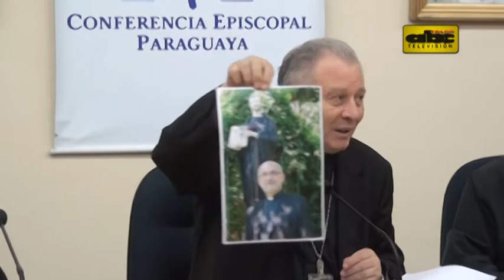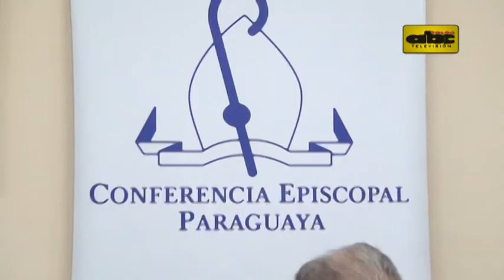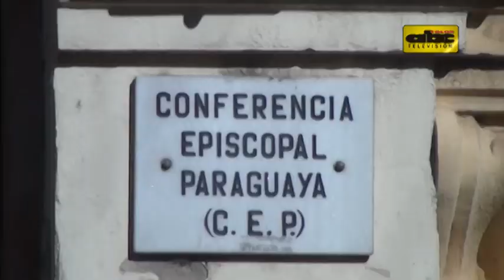Nuevos obispos de CDE y Encarnación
Las autoridades de la Iglesia Católica dieron a conocer los nombres de los nuevos obispos de las diócesis de Ciudad del Este y Encarnación.